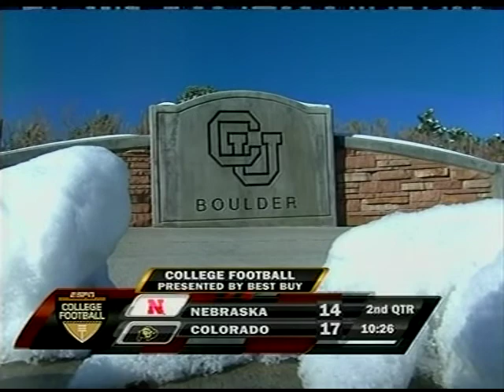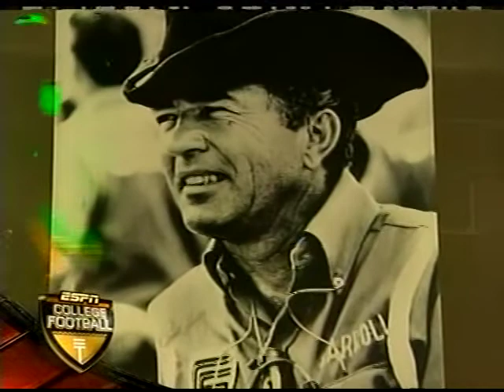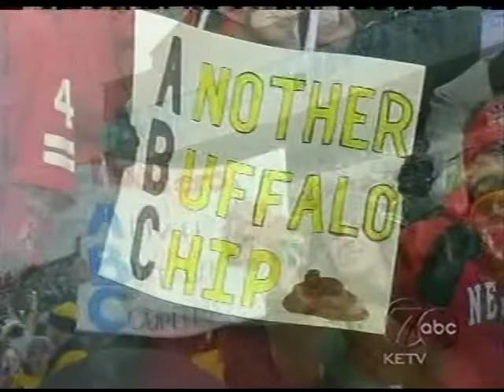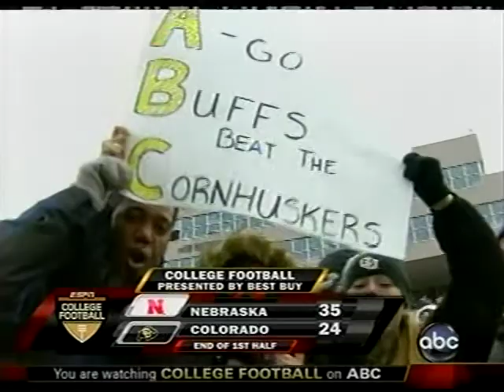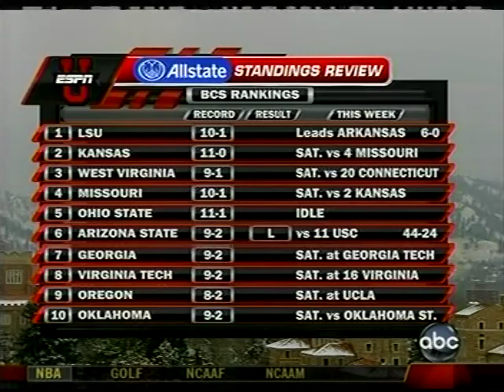2007 Nebraska at Colorado Football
Nebraska Cornhuskers at Colorado Buffaloes at Folsom Field in Boulder, CO Nov 23, 2007